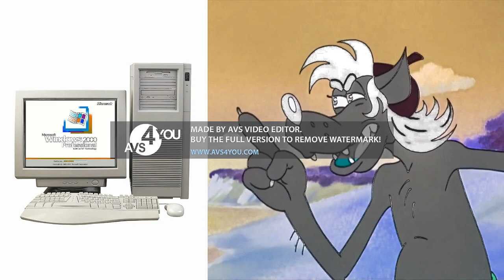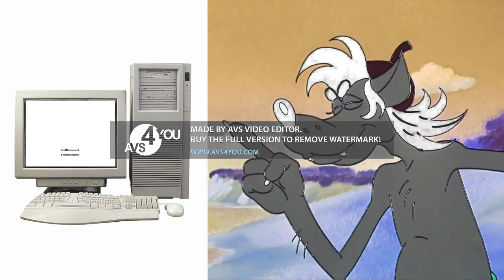Soviet Cartoon Wolf Hates Windows Startup and Shutdown enhanced with Milk